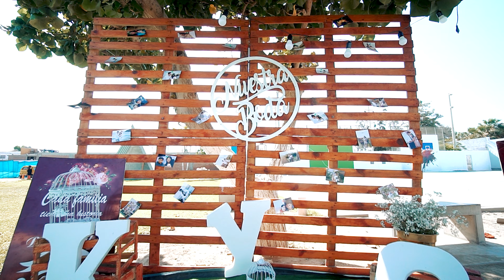Katia + Christian / Bodas destino en Paracas Perú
Activa el icono 1080 HD y disfruta del vídeo
Wedding